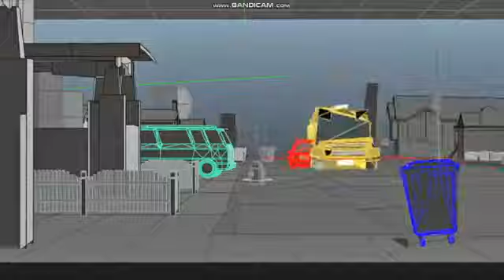wait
subtitles on